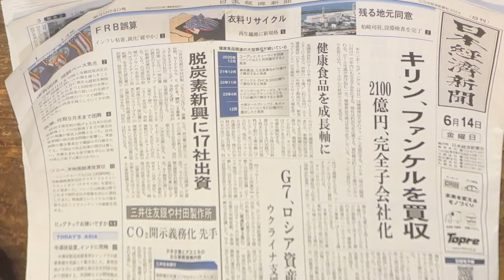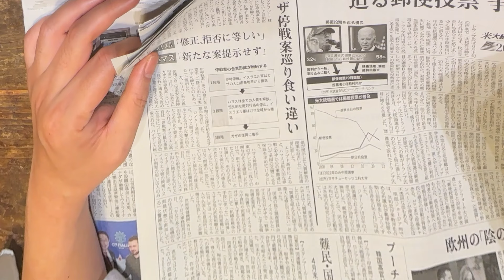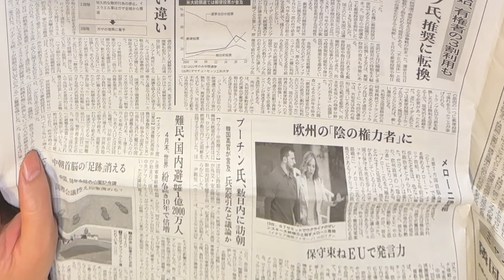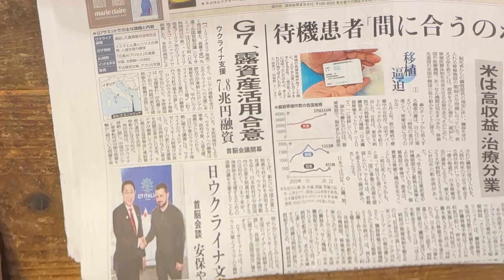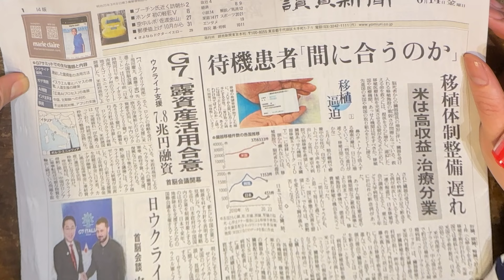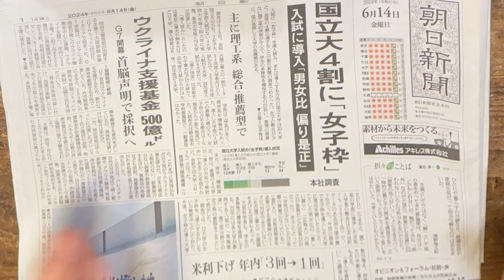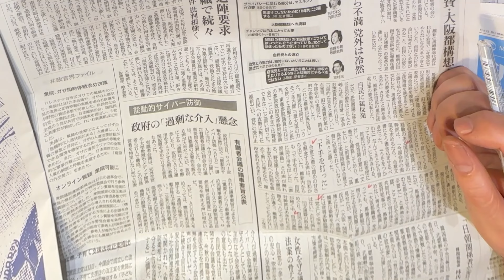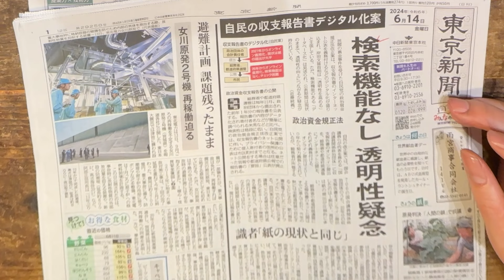15分朝刊チェック！：みんなのアイドル 維新・馬場